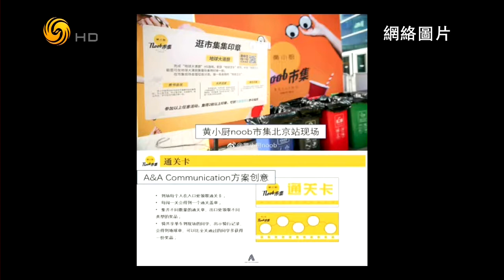锵锵三人行20170425黄磊的公司黄小厨陷“剽窃风波”（曹星原李小牧）